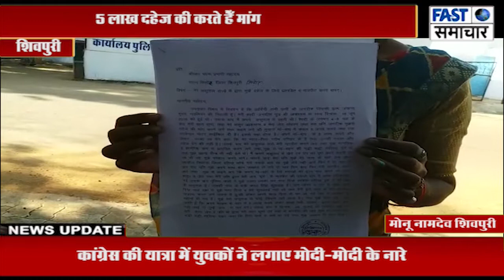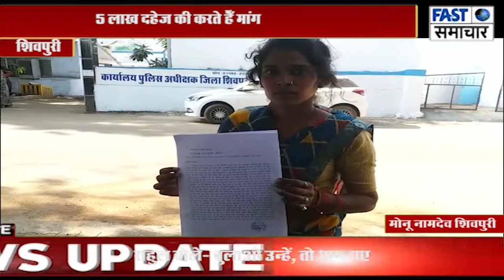5 लाख दहेज़ की करते हैँ मांग, नहीं देने पर महिला को मारपीट कर घर से निकाला